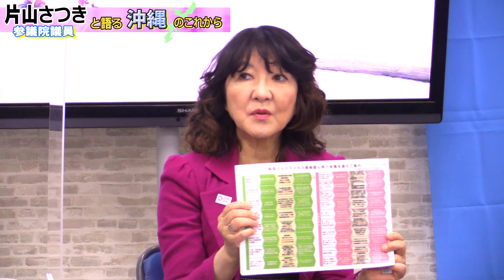【沖縄の声/2.21切り抜き①】”片山さつき参議院議員と語る！沖縄のこれから”[桜R4/2/22]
※令和4年2月21日月曜日放送分のテーマ”片山さつき参議院議員と語る！沖縄のこれから”の切り抜き動画になります